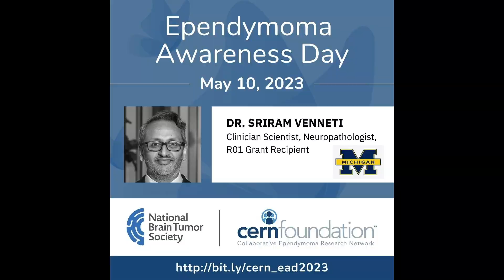Ependymoma Awareness Day 2023- Dr. Sriram Venneti gives update on R01 Grant launched from fellowship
Dr. Sriram Venneti gives and update on ependymoma research efforts and recognizes the importance of acknowledging Ependymoma Awareness Day!